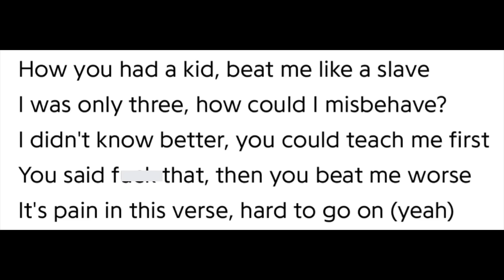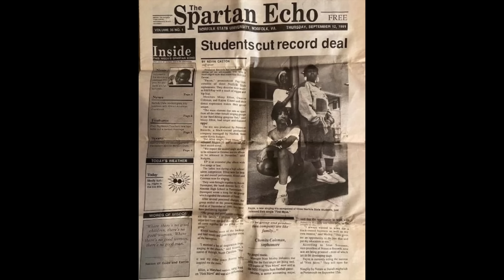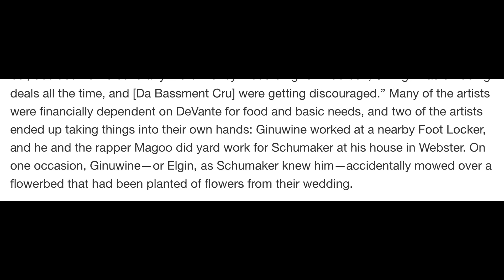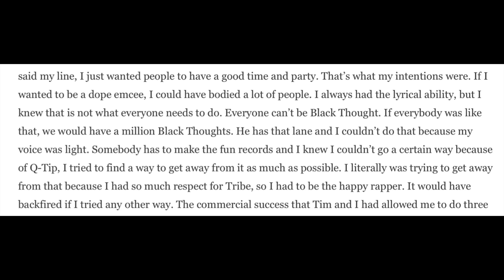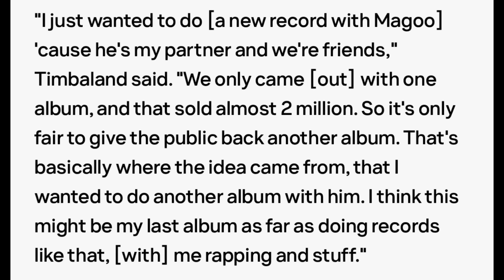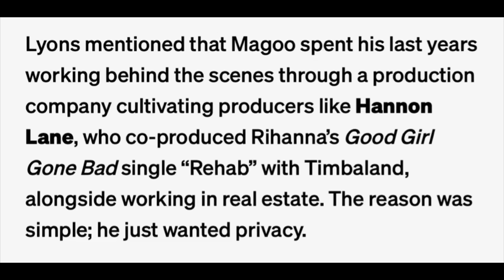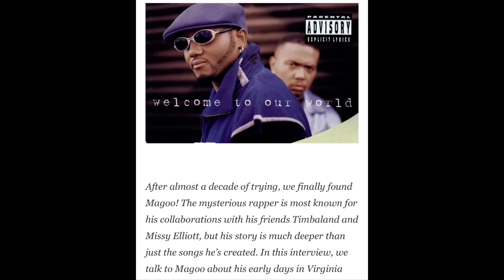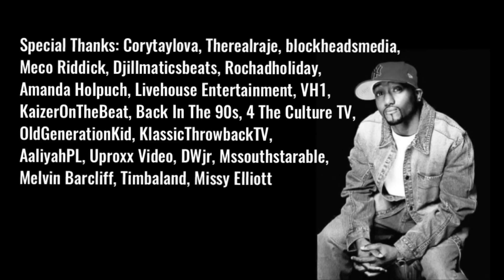The Unfortunate Demise of Magoo